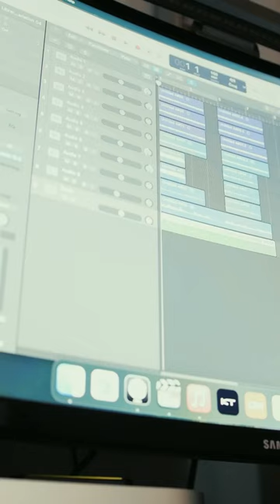How to write a heavy a$$ sounding song !